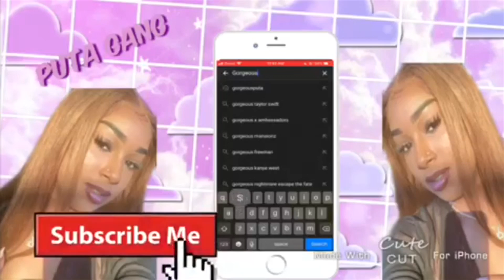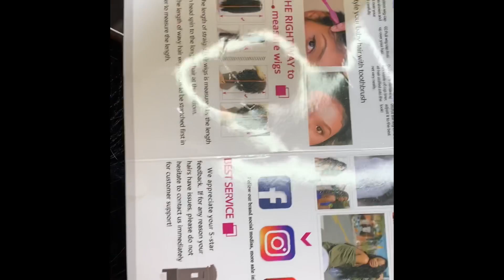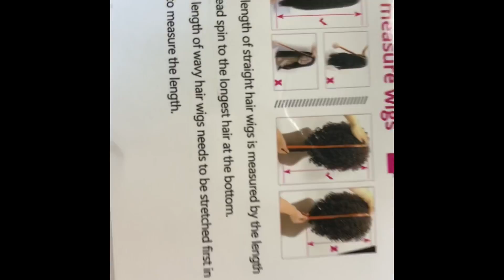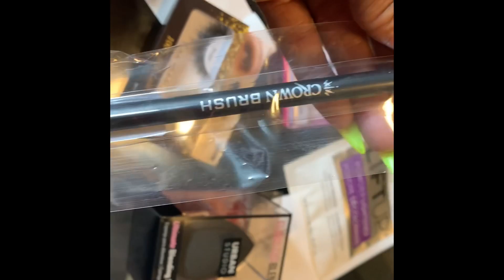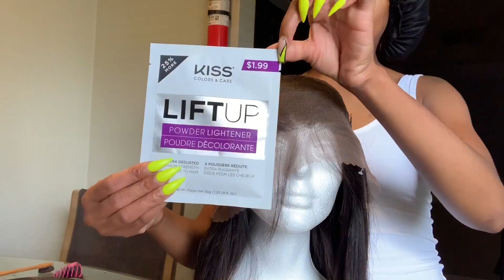You Better Lay That Wig- Using Nadula Hair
HAIR INFO:
Aliexpress Nadula hair Brazilian Straight Wig 24inch 180% Density
Can $5 make a wig? Yesss!!!